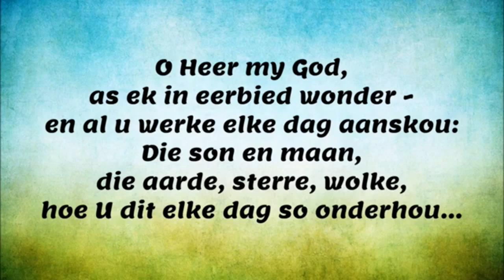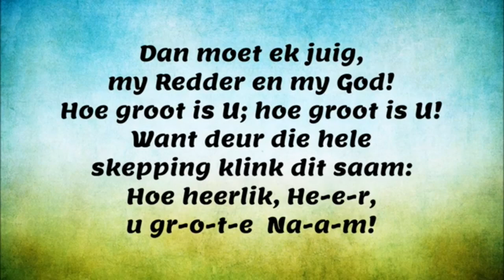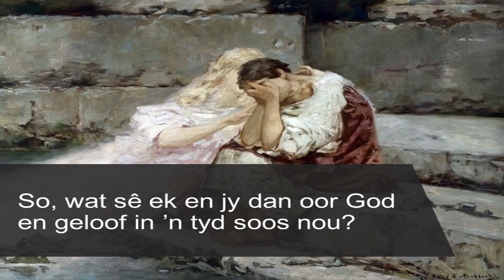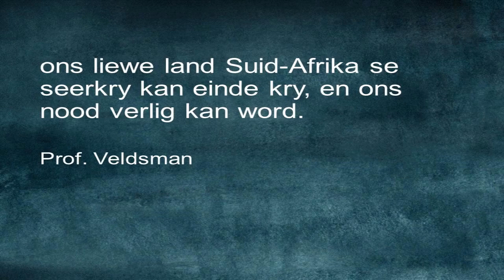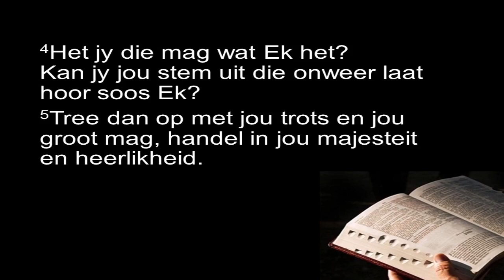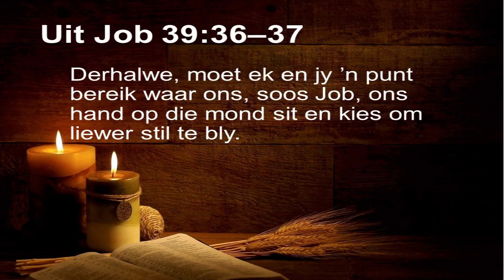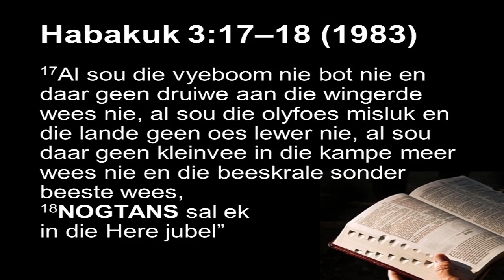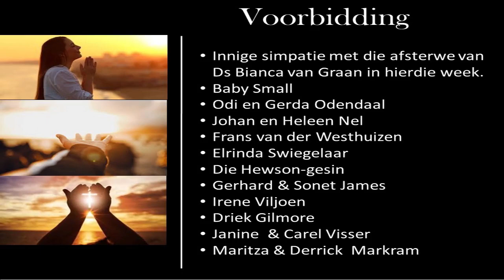NG Kerk Lyttelton-Oos Erediens (20210801)